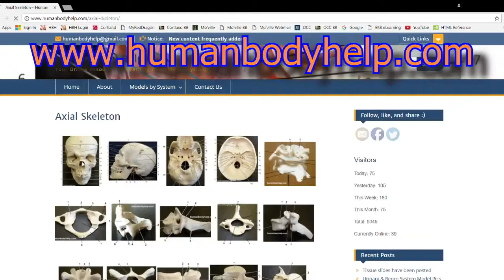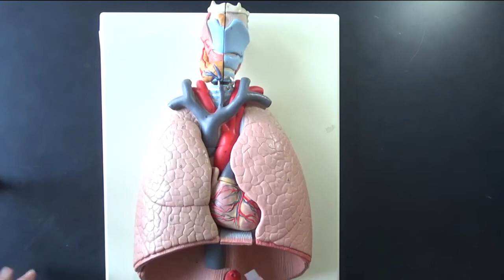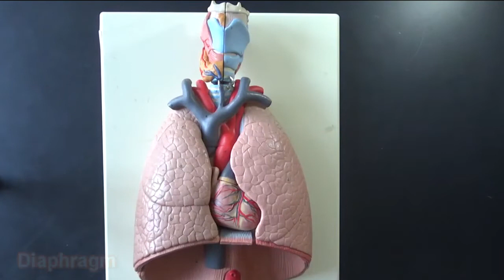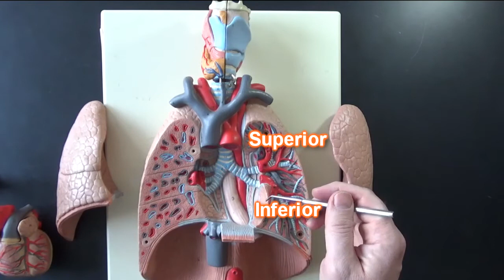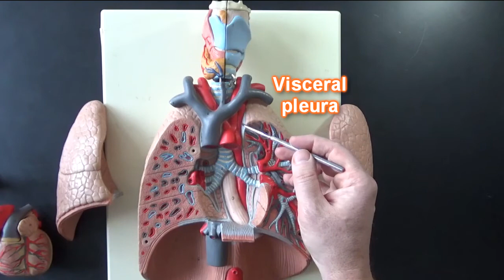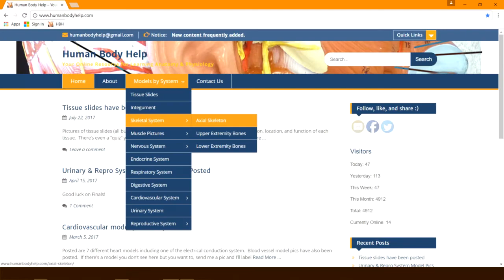Respiratory System Plaque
Sound effects for intro from “Ancient Heavy Tech Donjon” by Komiku through a CC0 1.0 Universal (CC0 1.0) Public Domain Dedication.  To listen and support the artist:

Music for transitions/titles from, “Cycles” by Jason Shaw through a CC0 1.0 Universal (CC0 1.0) Public Domain Dedication.   To listen and support the artist